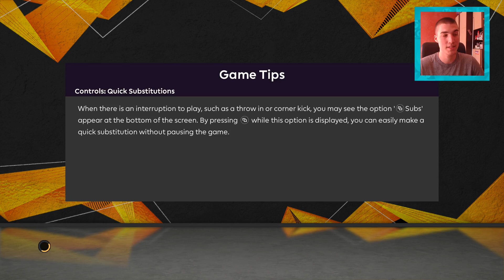PETARDA BOACIJA U POLUFINALU LIGE EVROPE!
1 lajk = 1 gol
MASTER LIGA SA ZVEZDOM ep.56 - PES 2020

POZZ :)